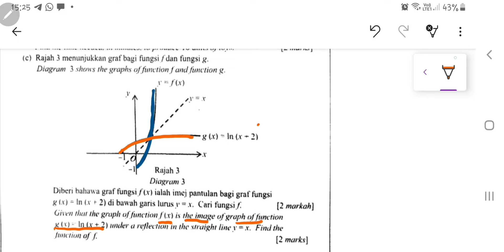DAY 9 NEGERI SEMBILAN P2 NO 5(c) PERCUBAAN SPM 2021 BOOSTER 1